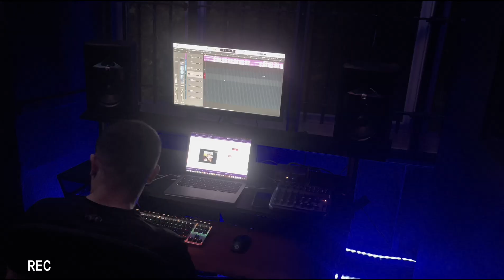Dilz - Three little birds. (Official Music Video) shot on iPhone